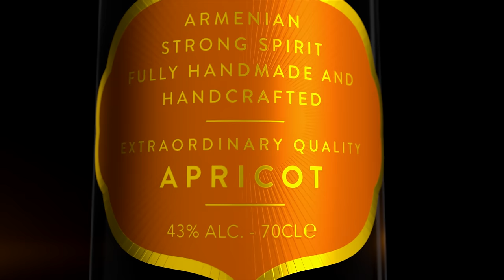Armenchik 'Աստված Ուժ Տուր' NEW 2021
Armenchik 'Աստված Ուժ Տուր"
Music & Lyrics: Shavarsh Gevorgyan (Shavo)
Director: Suren Sahakyan
Arrangement: Karen & Sevak production
Mix / Mastering : Artur & Bina production
D.O.P.-Gevorg Juguryan,Vazgen Muradyan, Vahe Hambardzumyan
Edit-Suren Sahakyan
Armen Entertainment